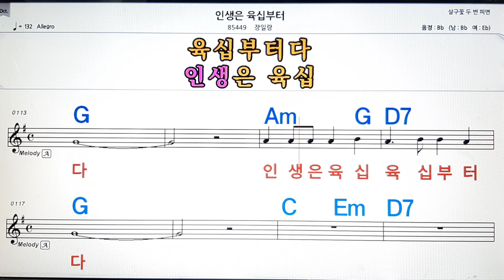인생은 육십부터/장일랑💋노래방, 악보,반주, 가라오케 ,코드, 가사 .💖Karaoke, Sheet music ,Chord, Lyrics ,MR